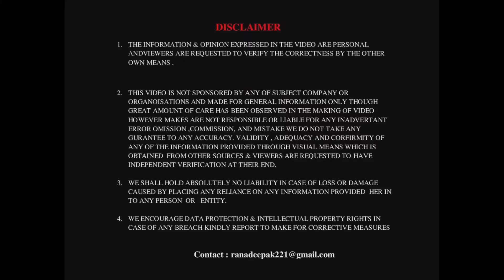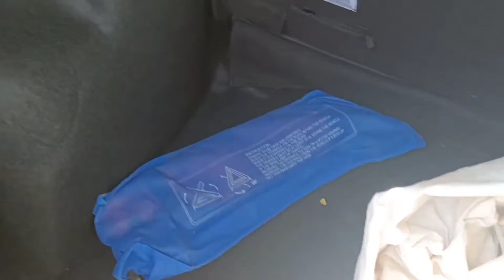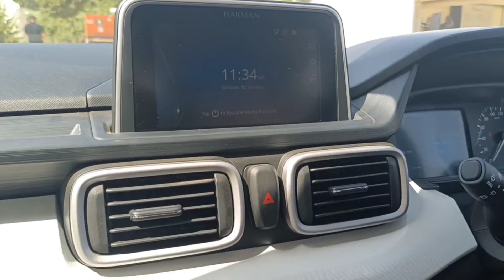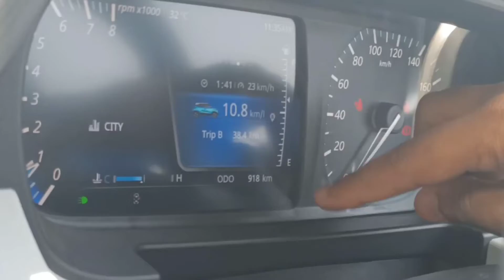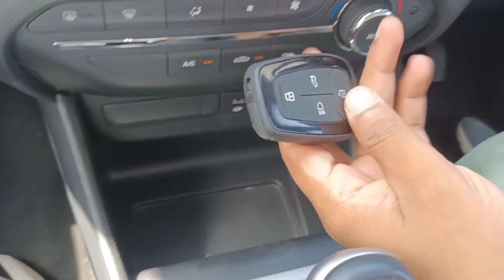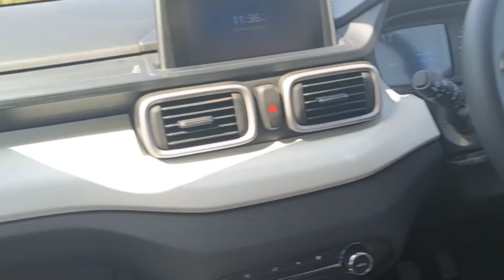TATA PUNCH Dumdaar Micro SUV